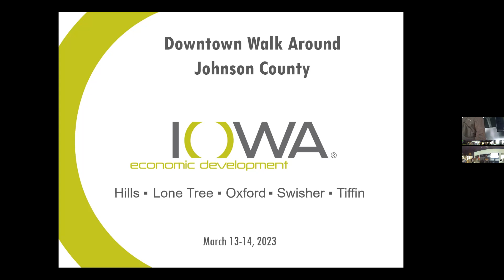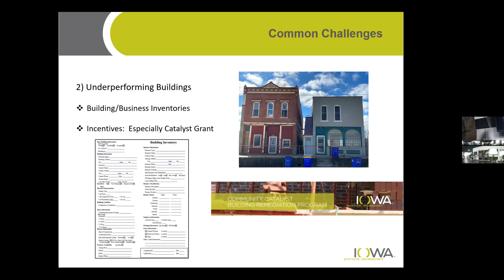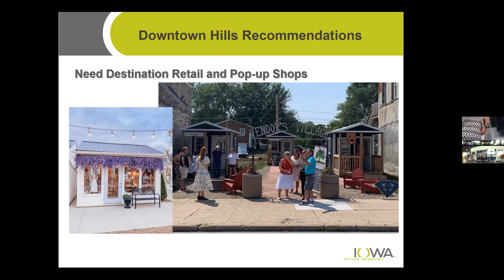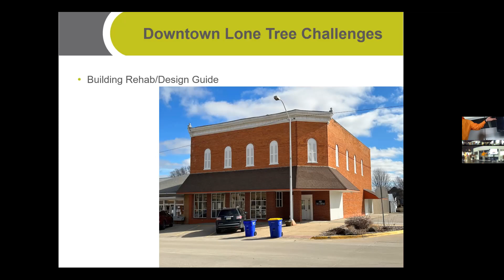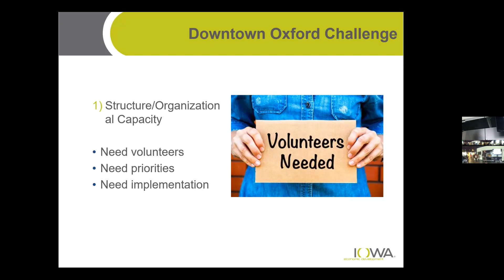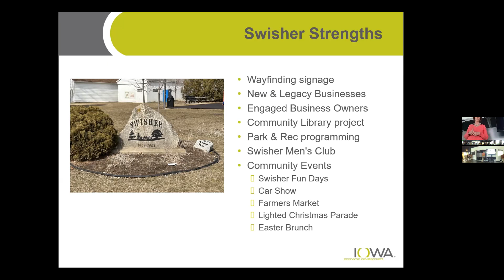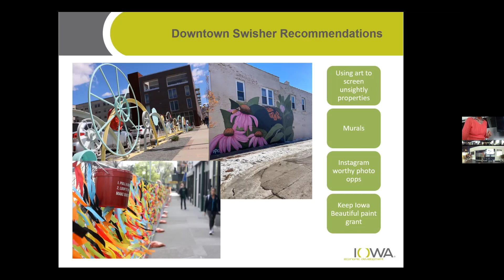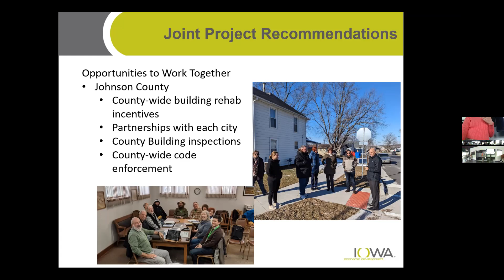Johnson County Downtown Walk Around